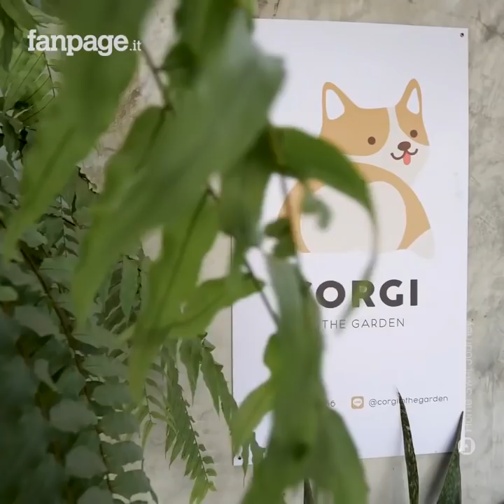Bangkok, Thailandia: Corgi in the garden è il pet café "gestito" da dolci cagnolini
Si chiama Corgi in the Garden e per visitarlo c'è bisogno di prenotare con largo anticipo. Si trova a Bangkok, in Thailandia, ed è uno dei più popolari pet café della città. Ogni giorno decine di persone si recano in questo luogo dove è possibile prendere un caffè in compagnia di un amico a 4 zampe. Infatti sono proprio i dolci cagnolini di razza Corgi, i grandi protagonisti di questo bar davvero speciale. Ma chi sta già facendo pensieri negativi su come vengono trattati questi animali, dovrà immediatamente ricredersi, perché la loro salute, la cura e la pulizia, vengono prima di ogni cosa per il titolare di questo Café.